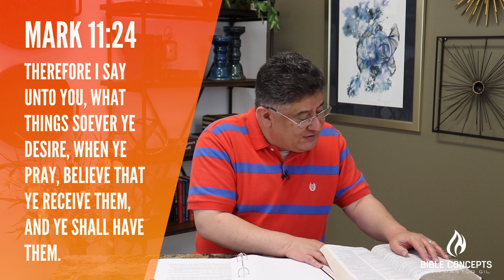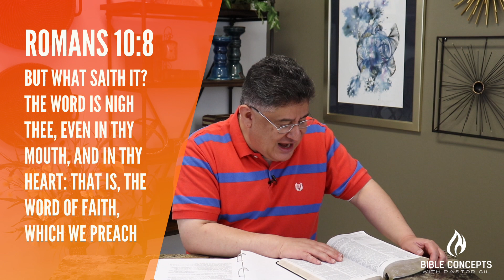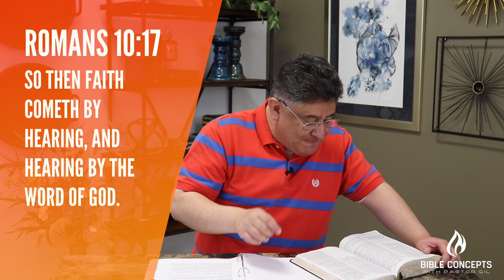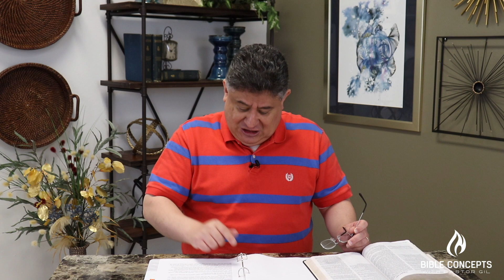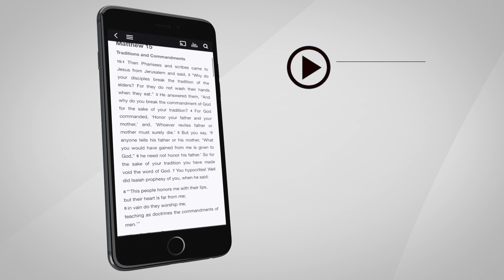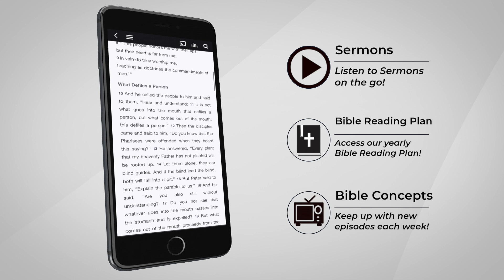What Faith Is - Part 20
“The best definition of faith is this, "if you believe, you will act"" - Pastor Gil Zaragoza

Join us as we continue to teach on Faith Fundamentals. Pastor Gil dives into the topic of "What Faith Is".

Bible Concepts airs every Thursday at 9 am.